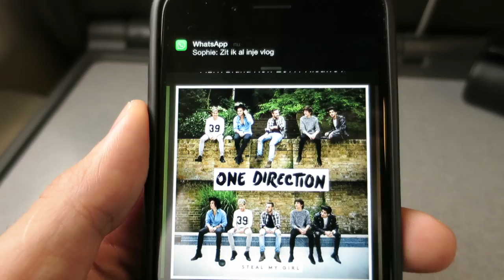B-Brave interviewen!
B-Brave gaf een geheim optreden en ik was erbij! Daarna heb ik ze samen met andere YouTubers geïnterviewd!

Wil je me post sturen? Leuk! Dat kan naar dit adres:

Rutger / Furtjuh
Passeerdersgracht 18
1016 XH Amsterdam

Leuk dat je kijkt op mijn YouTube kanaal Rutger! Dit is het tweede kanaal van Furtjuh. Hier upload ik dagelijkse vlogs, bonusvideo's, bloopers, behind the scenes beelden en andere exclusieve extra's!